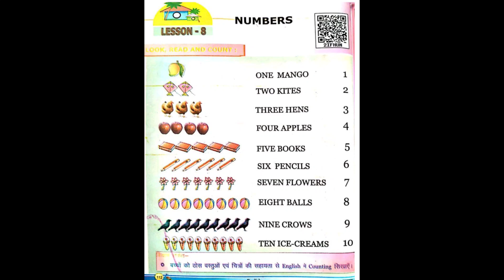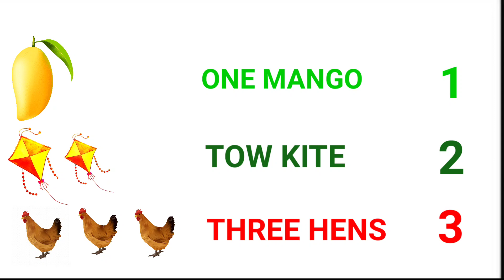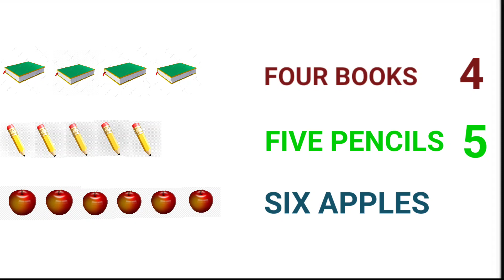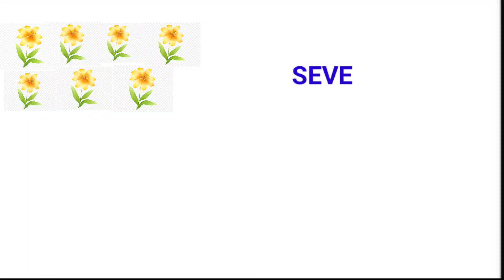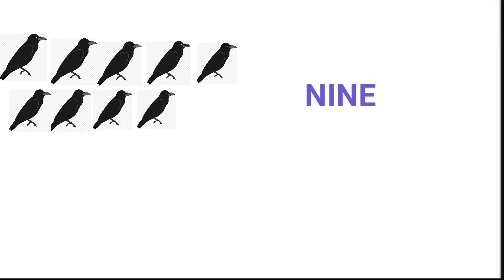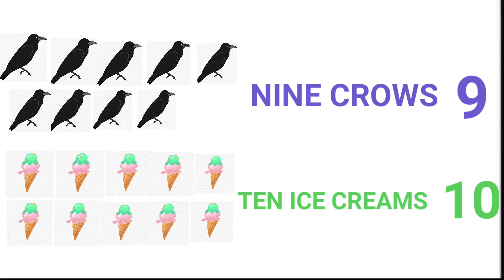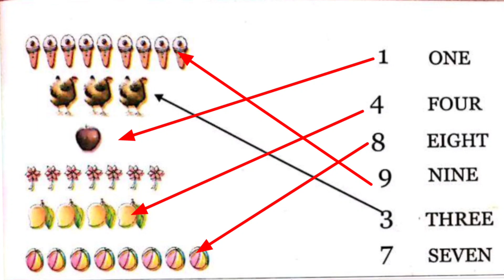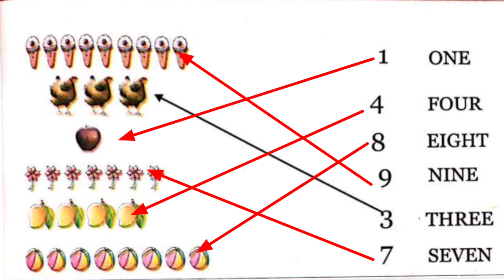प्राइमरी स्कूल कक्षा 1इंग्लिश पाठ 8 नंबर्स class 1 English lesson 8 numbers primary primary school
primary school class 1 lesson 8 numbers padhya gaya h
mai apne channel me madham se samjhane ka prayas Kiya hu
मैं अपने चैनल के माध्यम से कोई भी बच्चा पढ़ने में कितना भी कमजोर क्यू ना हो मैं अपनी सरल भाषा में पढ़ाया हूं आप अपने बच्चो को रोजाना वीडियो दिखाए मैं कक्षा 1 का सभी पाठ पढाया हूं